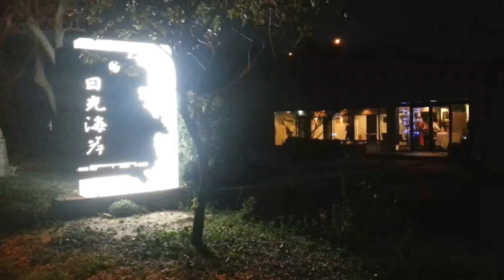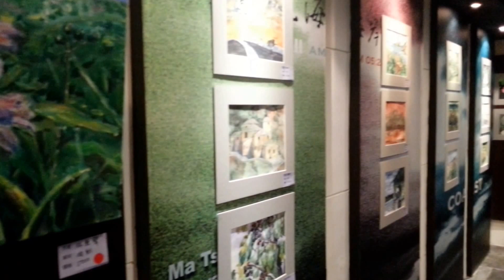馬祖日報2016/01/15影音／ 馬祖芙蓉海畫會10歲了 回顧特展15日開幕感性＋感恩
開幕：晚宴分享會2017/01/15晚間18:00-晚間20:30（鐵板日光海岸）
展期：2017/01/15-2017/02/15
地點：刺鳥書店、55據點青年民宿、日光海岸
攝影：馮紹夫
◎影音相關新聞：
芙蓉海畫會10週年「芙蓉海．十年花季」特展開幕，細數10年點滴--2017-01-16馬祖日報
【記者馮紹夫報導】藝文芬芳，馬祖扎根。馬祖芙蓉海畫會成立10週年，並舉行「芙蓉海．十年花季」特展，該會10年來創作無數作品，辦理多項藝文活動，作品在台馬兩地多次展出，留下屬於馬祖的藝文足跡，15日晚間舉辦特展開幕晚宴，理事長李若梅對畫會一路走來的成長表示感恩、感謝，並期待迎接下一個十年。畫展1月15日至2月15日在刺鳥咖啡、日光海岸、55據點展出。
芙蓉海畫會「芙蓉海．十年花季」特展開幕分享會由公益彩券回饋金贊助，在日光海岸舉行，畫會成員、地區多位愛好藝文的朋友到場參加，縣長劉增應、立委陳雪生、議長張永江、副縣長王忠銘等也到場共襄盛舉，為畫會成立10週年表達祝賀，會場展出數十幅作品並準備餐點，並以成立10週年紀念影片為晚宴揭開序幕，細數10年來的點點滴滴，令人動容。
理事長李若梅致詞表示，芙蓉海畫會成立10週年，感謝會員、各界的支持，一路走來逐漸的成長、茁壯，到現在成為大家生活中、精神上重要的一部分，為地方藝文留下諸多痕跡，未來還有很多事要做，期待迎接下一個10週年。
芙蓉海畫會原是以女性為主的畫會，後來漸漸加入男學員，地區各行各業的人逐漸加入，為地區藝文活動注入心力，讓畫會逐漸成長，10年來為成人、兒童舉辦各式各樣活動，期間邀請五、六十位台灣知名藝術家來馬交流指導，部分學員辦過個展，畫會也曾在台馬多個公共空間辦理盛大聯展。